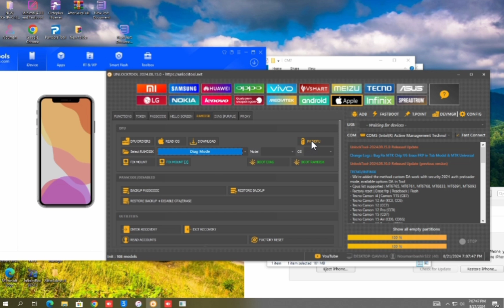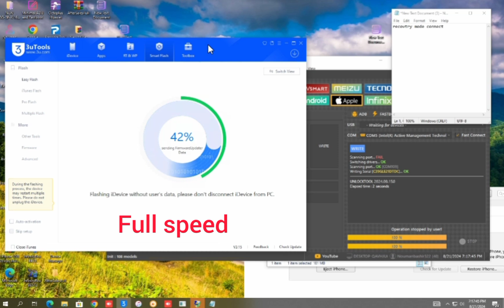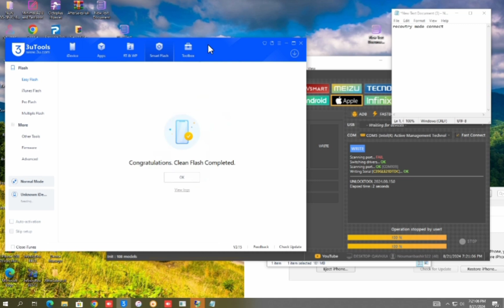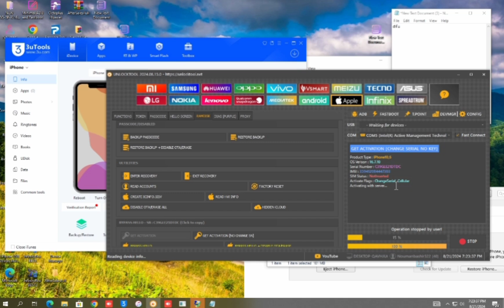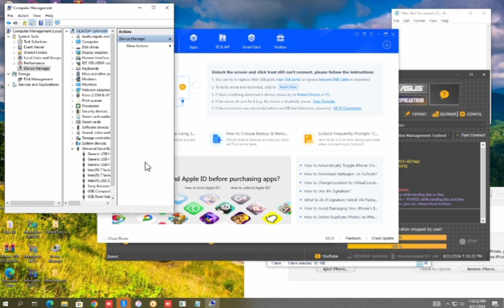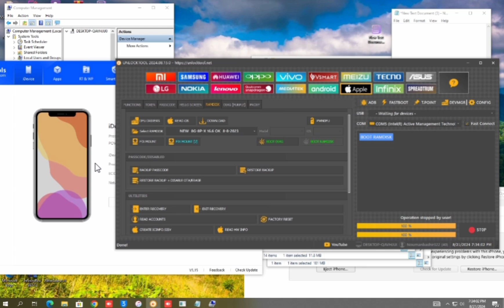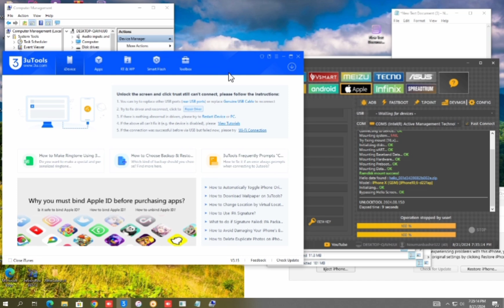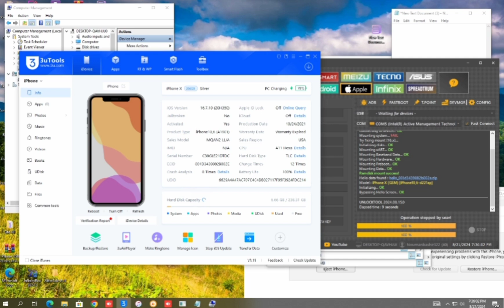I phone X Serial Change || Auto Restart Fix || Hello Screen Bypass Unlock Tool 💯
shop mobile,repair mobile phone,repair mobile phone shop,